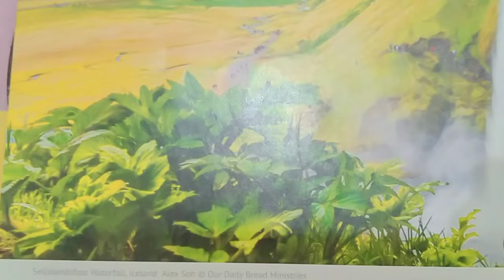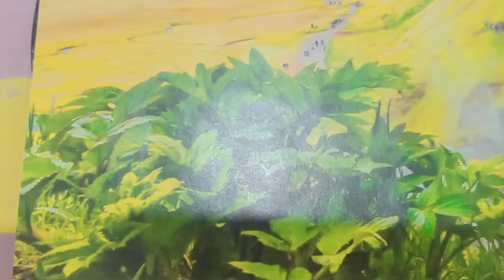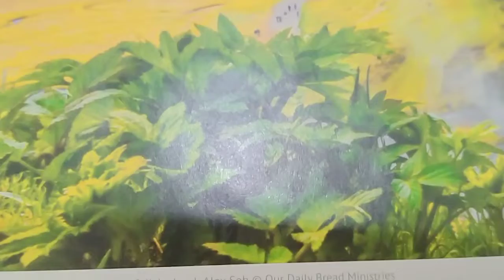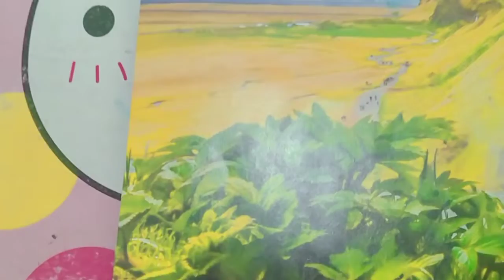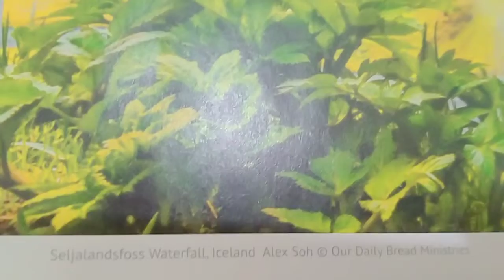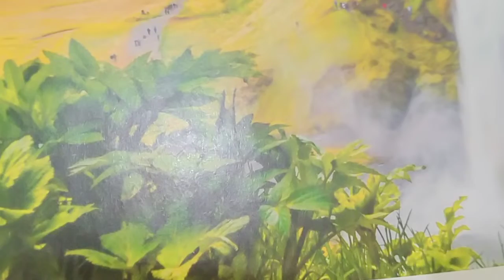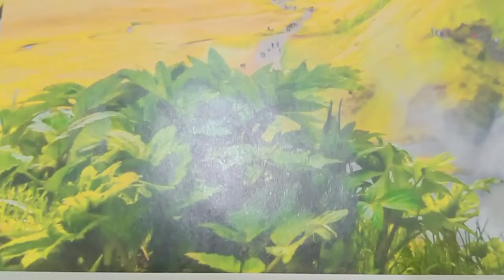Hati yang gembira adalah obat (1)